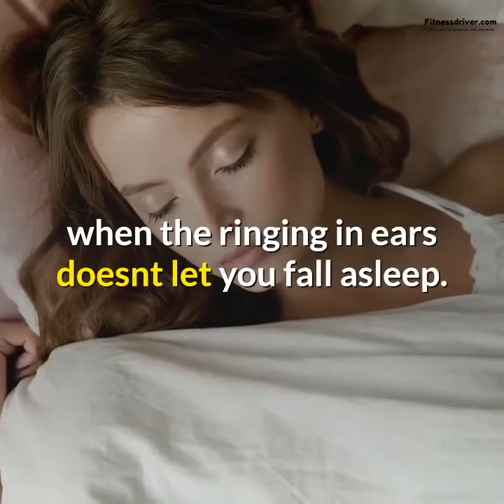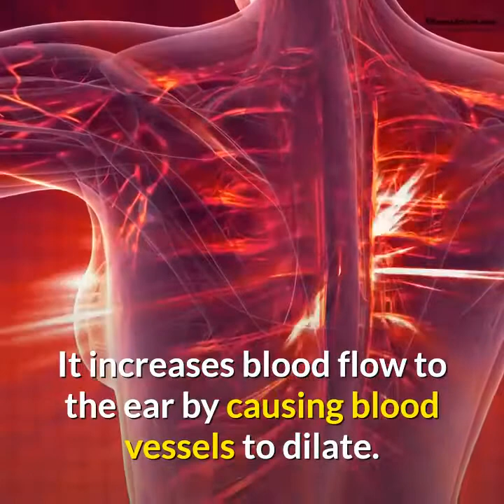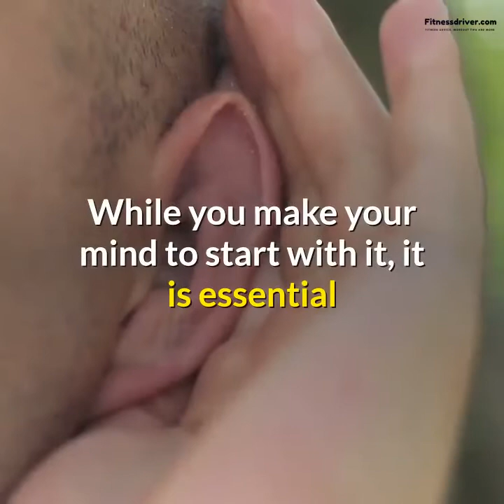Quietum Plus Reviews- Quietum Plus Supplement Review!How Does Quietum Plus Tinnitus Supplement Work?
Tinnitus is a medical condition in which a person experiences hiss, whistle, hum, ring, buzz, or any form of noise without the presence of anything in reality. Now, this can be tormenting and can prove dangerous in the long run. It is thus essential to get its treatment done without delay. The problem with tinnitus does not get limited to our ears. It can lead to worsening health effects like it disturbs your sleep when the ringing in ears doesnt let you fall asleep. Lack of sleep in itself is a cause for multiple health issues. So you must show to the doctor if you are experiencing any such symptoms.

quietum plus review - quietum plus tinnitus relief 🔥 does quietum plus work?

 the pricing of the product quietum plus is so affordable and if you are looking for where to buy quietum plus then don't worry below i will provide you a link to the quietum plus supplement.

quietum plus supplement review | scam exposed!

quietum plus honest review - quietum plus reviews.  it's a very good quietum plus website where you will get quietum plus discount when you follow this link given below...

quietum plus price. quietum plus ingredients.

Oat Grass Oat Grass is a powerful source of antioxidants and also contains vitamin K, C, and folic acid. Folic acid predominantly supports in preventing age-related hearing loss. The combination of other available vitamins helps prevent noise-induced hearing loss.

Pacific Kelp - This is another excellent source of antioxidants. Antioxidants are essential to prevent your cells from the damage of free radicals and are also beneficial to prevent cell ageing. The ingredient is thus a great addition when it comes to the life of cells in the ears particularly.

Yam Yam is a rich source of fiber, manganese, and potassium. Potassium is one of the significant components of the fluid present in your inner ear. It helps transform sounds into nerve impulses. With ageing, there is depletion in this fluid. This is where Quietum Plus not only replenishes its supply but also helps in improving your overall health.